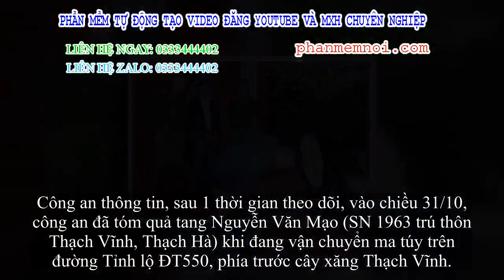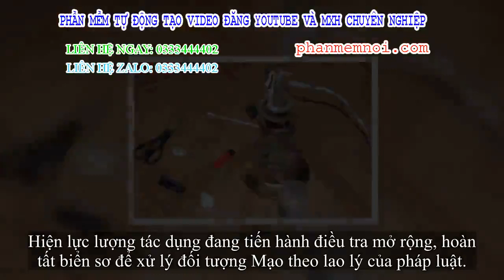✅ Chiêu thức ranh ma của tên 'trùm bán lẻ' ma túy